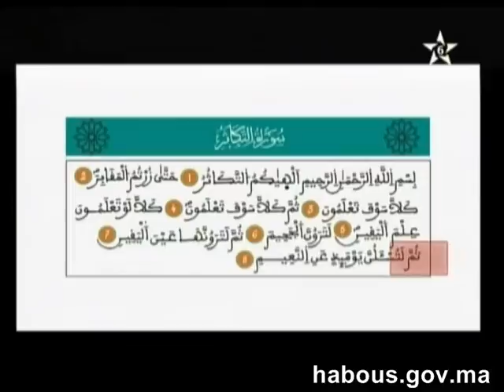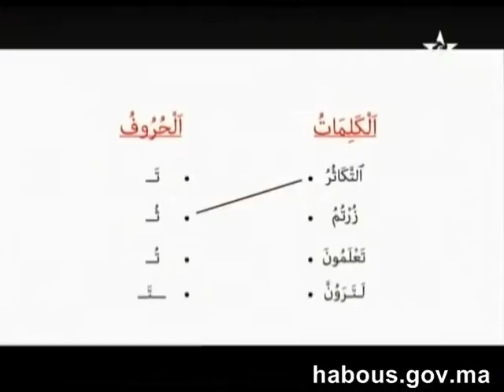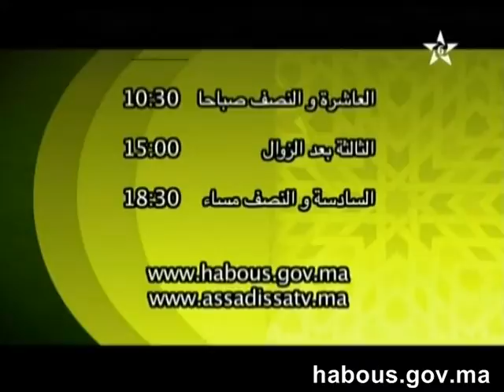سورة التكاثر ح48